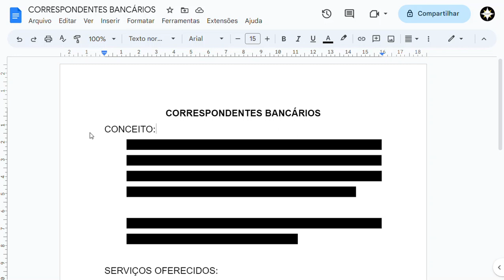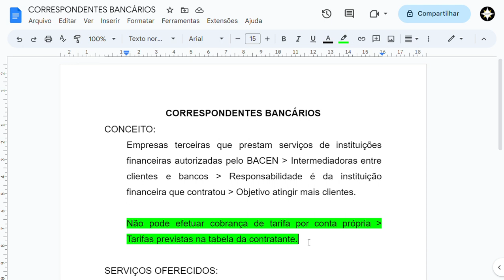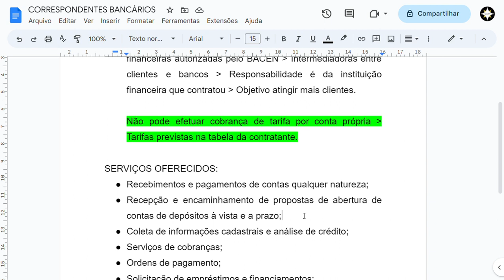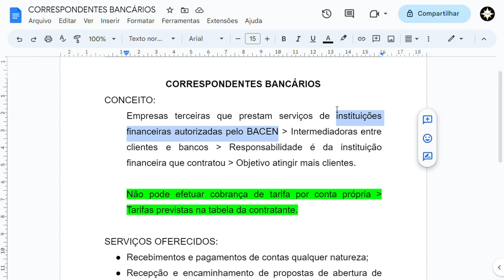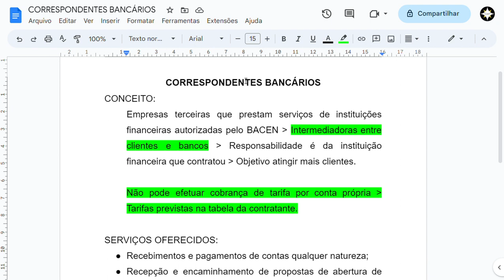CORRESPONDENTES BANCÁRIOS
Aula de correspondentes bancários.

Atualidades do mercado financeiro!

Banco do Brasil (BB); Caixa Econômica Federal (CEF); Banco de Brasília (BRB); Banco do Estado do Rio Grande do Sul (Banrisul); Banco do Estado do Pará (Banpará); Banco do Estado de Sergipe (Banese); Banco do Estado do Espírito Santo (Banestes); Banco Nacional de Desenvolvimento Econômico e Social (BNDES); Banco do Nordeste (BNB); Banco da Amazônia (Basa); Banco de Desenvolvimento de Minas Gerais (BDMG), Banco Central (Bacen ou BCB) e Associação Brasileira das Entidades dos Mercados Financeiro e de Capitais (ANBIMA).